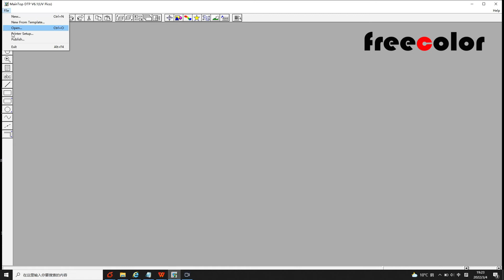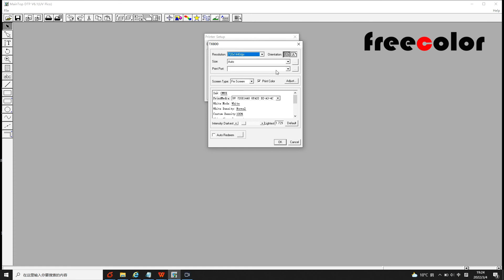How to install maintop ICC driver for freecolor uv printer